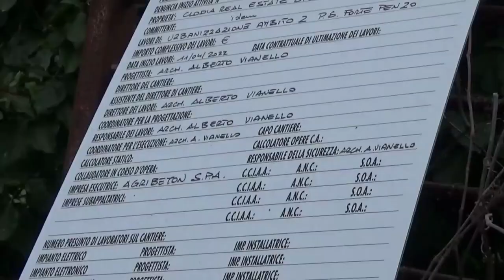VIA DEL BOSCHETTO SOTTOMARINA - 20 APRILE 2022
Da ieri sono iniziati lavori in via del Boschetto che vedono la preparazione di un’area per una prossima riqualifica nell’ambito 2 di urbanizzazione all’interno della zona Forte Penzo, per il progetto speciale n°6. Oggi trattori e ruspe stanno togliendo gli alberi e ciò sta scatenando in una parte dell’opinione pubblica un putiferio.
Si tratta di un'area un tempo dedita alla coltivazione, attività da anni dismessa, ma tenuta in una buona condizione di pulizia da parte della proprietà. L’idea dell’urbanizzazione dell’area non è recente e i lavori sono accompagnati da regolari e necessarie autorizzazioni.
Nonostante la proprietà stia lavorando all’interno della legalità, i lavori sono accompagnati da un clima di notevole insofferenza anche sui social, con tanto di invito a scendere in piazza per far sentire la voce del popolo ecologista, a quanto pare radicale, che si sta facendo portavoce di un movimento e favore del verde senza se e senza ma, movimento che, come si denota anche in altre conversazioni, non sembra tenere in alcuna considerazione, invece i diritti che derivano dalla proprietà.
La supposizione è che in quell’area venga costruito un supermercato ma sono anni ormai che l’idea sembra sia stata abbandonata, ciò non toglie che alcune voci facciano capire, senza troppi sottintesi che l’interesse che si sta facendo in occasioni come queste sia quello personale di qualche amministratore. Accuse molto importanti se non sono suffragate da qualche prova eloquente.